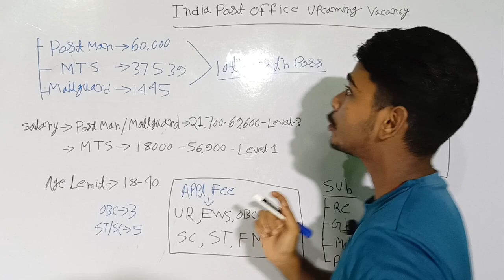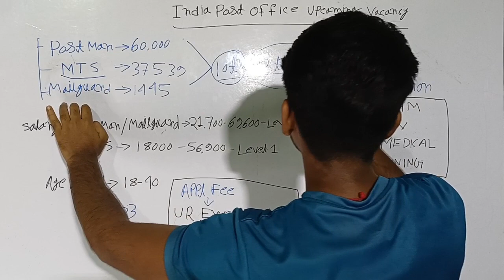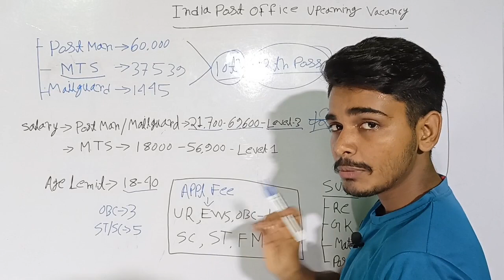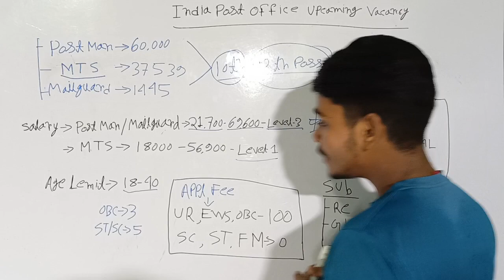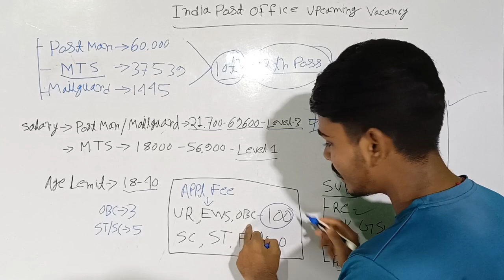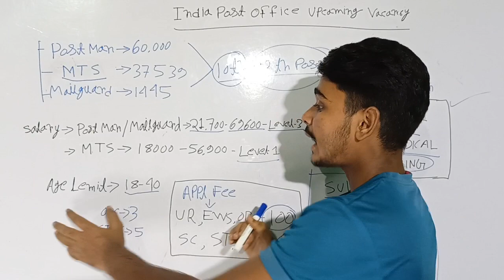Post Office 98083 New Vacancy 2023 | Post Office MTS Vacancy 2023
indiapostmtspostman
mailguardrecruitment
postofficenewvacancy